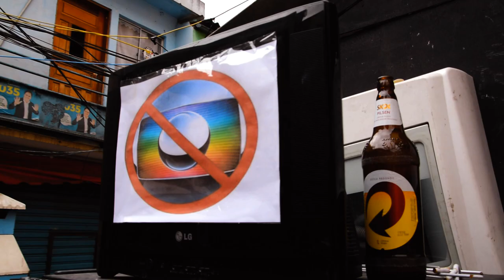Veloso | HGO - Falsos Leais (Video Clipe) [Prod. Made in Favela]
Artista : Veloso | HGO
Produção Musical : Studio Made in Favela
Mix e Master :  Studio Made in Favela
Direção Vídeo Clipe : Studio Made in Favela
Roteiro : Studio Made in Favela
Edição : Studio Made in Favela

Patrocínio ↓↓

Caldo da Mari .@Caldodamari
Ray Brown .@RawBrown95
Adega Torres .@AdegaTorres
Los Granfinos - @los.grafinos